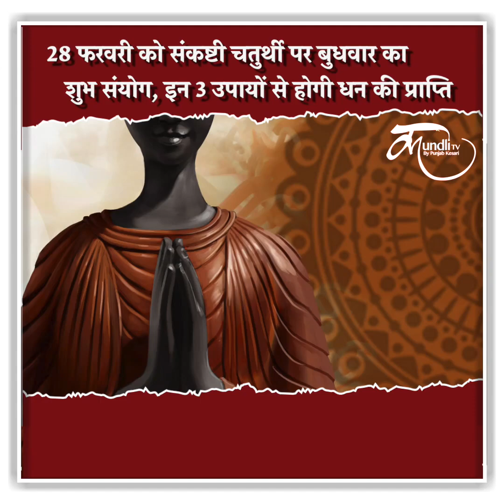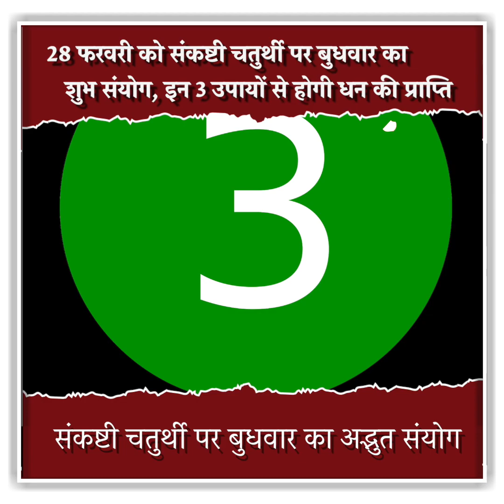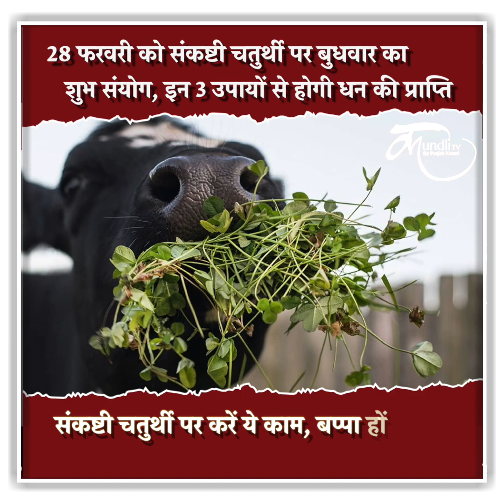28 फरवरी को संकष्टी चतुर्थी पर बुधवार का शुभ संयोग, इन 3 उपायों से होगी धन की प्राप्ति